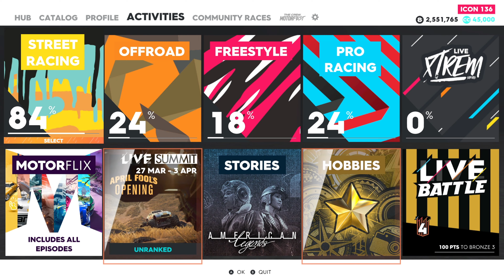The Crew 2 | Black Hills East Street Race | Ace difficulty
Car: 1985 Lamborghini Countach LP 5000 Quattrovalvole
Performance level: 280
Controller: Xbox One controller